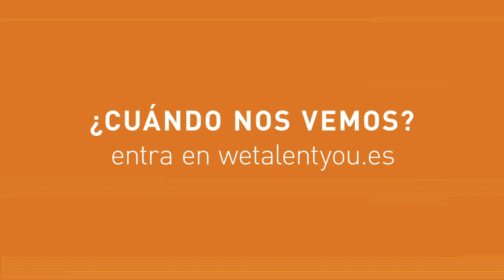Conoce a Cristina y a Susana. Únete a ManpowerGroup.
y descubre cómo es trabajar en la compañía que impulsa tu talento.
¿Cuándo nos vemos?